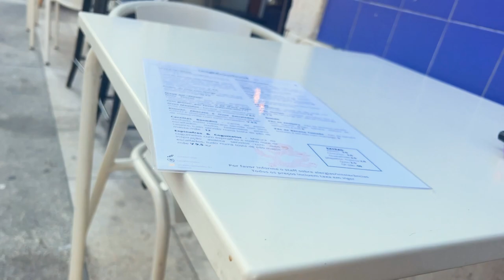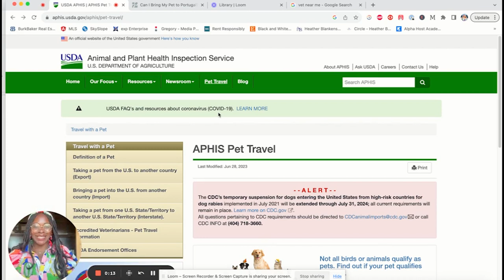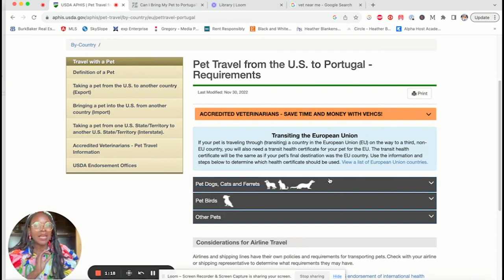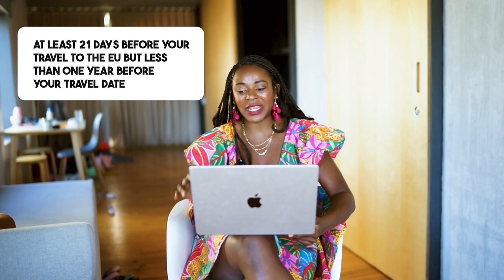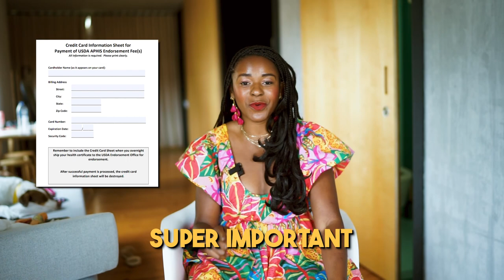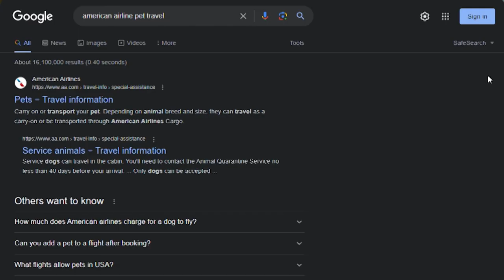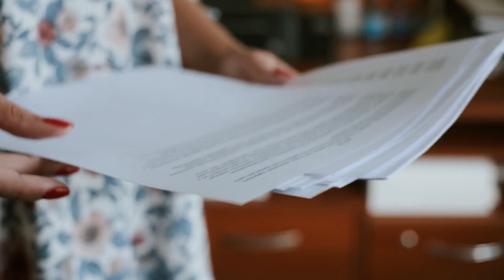How I Brought My Dog to Europe - Portugal Edition (Step by Step)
How to bring your dog to Europe. This is a Step-by-step guide on what you need to do to bring your pet to Europe, specifically Portugal. We didn't run into any major issues, and it was a pretty smooth process.

USDA Pet Owners Checklist for Shipping Health Certificate(s) to USDA Endorsement Office

U.S. Department of Transportation Service Animal Air Transportation Form

Become an Airbnb host and get $40 when you host your first stay